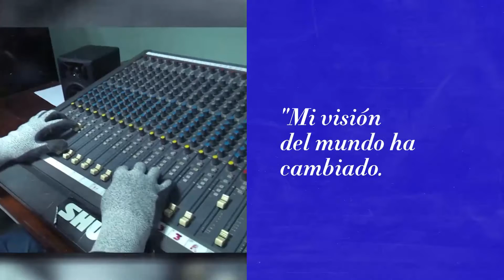Desde la UPEC.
Mi visión del mundo ha cambiado. Sin embargo, amo la belleza aún más que antes. Pero ahora sé que sin justicia y pan, la belleza es un remordimiento, un gravamen de conciencia… Por eso he consagrado mi vida a luchar por la justicia, el pan y la belleza… Yo ahora no me pertenezco. Ya ahora soy de ellos (de los obreros, de los humildes) y de mi Partido.